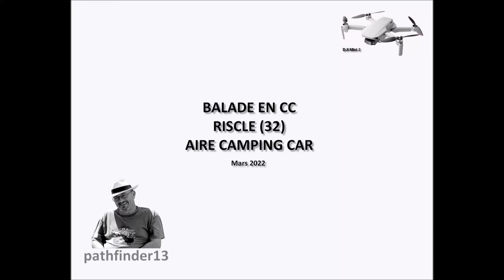BALADE EN CC - RISCLE - MARS 2022